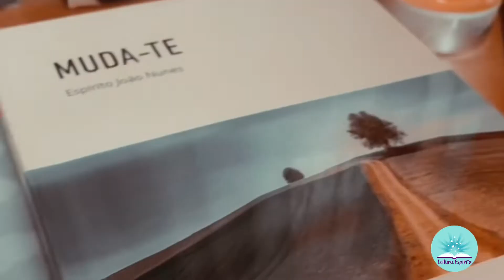RESENHA KARDEC A BIOGRAFIA. Esse é o livro que me trouxe para o espiritismo😍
Link do livro na amazon